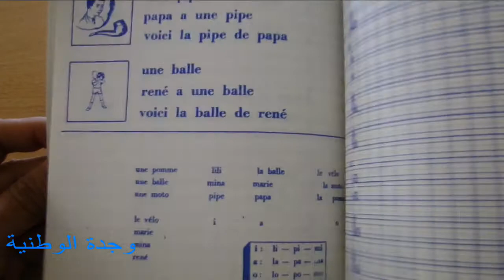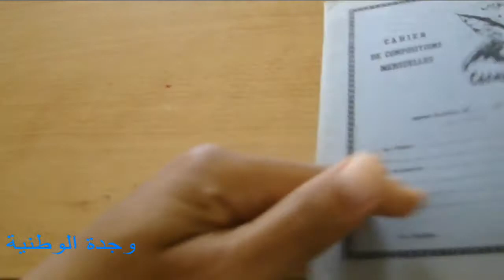أيام زمان... دفاتر القراءة والكتابة والاختبارات في اللغة الفرنسية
أيام زمان...
دفاتر القراءة والكتابة والاختبارات في اللغة الفرنسية ونشيد رائع سنوات السبعينات من القرن 20 زمن الريشة والمنشفة والمحبرة